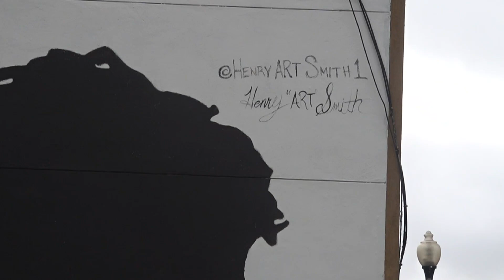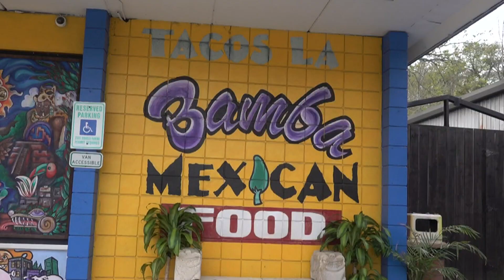Beaumont mural fest kicks off Thursday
For the second year in a row Beaumont will be turned into a wonderland of art as mural fest kicks off and artists begin painting at sites around the city.

12News serves Southeast Texas and the Beaumont-Port Arthur market with daily news broadcast on-air via KBMT-ABC and K-JAC-NBC as well as

12News broadcasts a high definition digital signal on VHF channel 12 from a transmitter in Mauriceville. The station can also be seen on Time Warner cable, DISH and DirecTV satellite services, and other cable systems throughout Southeast Texas.